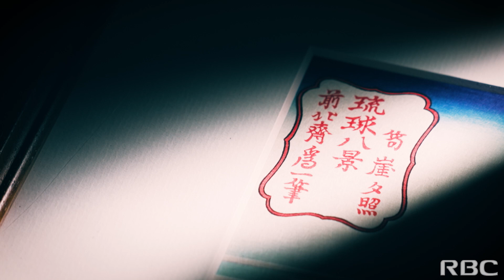【琉球サウダーヂ】ニライカナイへの入口～波上宮～ 第四話「琉球八景」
１７５５年、
中国から来琉した冊封使の記録には、
挿絵とともに波上宮の
風光(ふうこう)明媚(めいび)な姿が記されています。
この絵を参考に、
琉球を描いた江戸の絵師がいました。